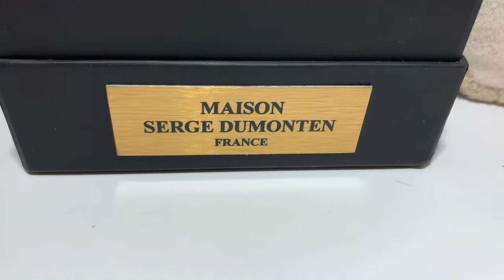НОВИНКИ ПАРФЮМЕРИИ/АРОМАТЫ SERGE DUMONTEN